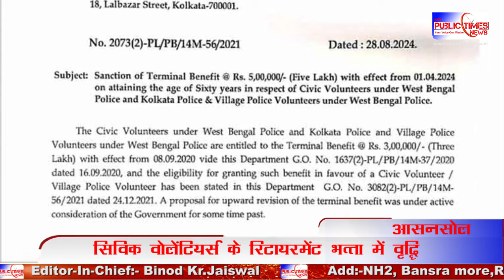राज्य सरकार ने पूजा बोनस के बाद Civic Volunteers का रिटायरमेंट भत्ता में बढ़ाकर 5 लाख रुपए किया